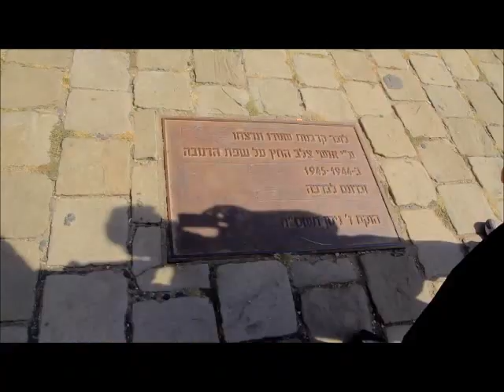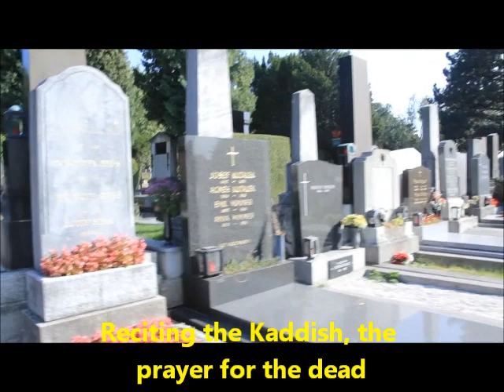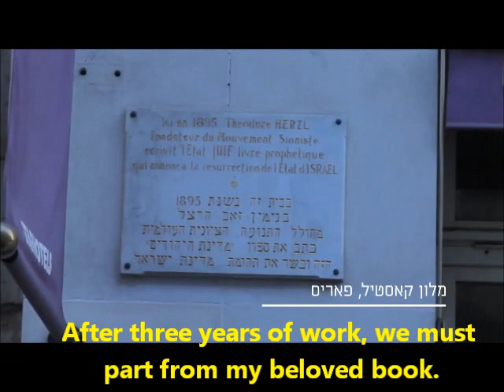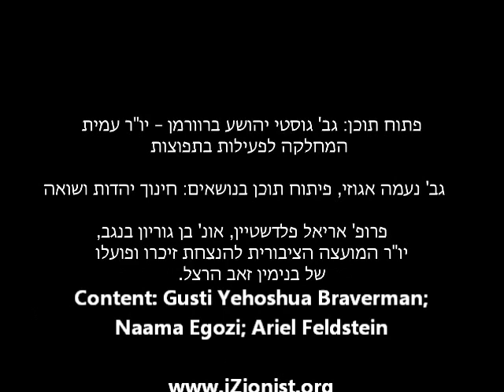מנהיגות רואה עתיד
הסמינר הציע למשתתפיו  היכרות עם העבר היהודי באירופה, לימוד על שואת יהודי אירופה, דרך הכרות עם תחנות חייו של חוזה המדינה, תוך לימוד ודיון מעמיקים על החזון הציוני והתפקיד של כל אחת ואחד מאתנו בעיצוב ההווה והעתיד של מדינת ישראל כחברה ויחסה עם יהדות התפוצות.
ברוכים הבאים סרטון של סמינר "מנהיגות רואה עתיד!" השילוב של העבר והעתיד, החל כבר בארץ, ביומיים של הכנה ועיון מיוחד למשתתפי המסע. המיקום, שלא במקרה, היה מרכז הרצל בירושלים, שם בעצם, מתחבר החזון הציוני, 2000 שנות גלות, והתקומה המחודשת של עם ישראל בארצו ובבירתו.  מדברי היוזמים: "מטרתנו להטמיע את דמותו של הרצל כיסוד מוסרי וערכי של אידיאולוגיה ציונית מהותית, עכשווית ומחייבת. כחלק ממחויבות זו ייצרנו  סמינר במתכונת ובתפישתה שונה וחדשה".

The Leadership for a Future Seminar took us on a journey through time from the Herzl Center in Jerusalem to the European cities where Herzl made history.  Rather than telling the story of the Shoah, our goal was to tell the story of Herzl and his vision.  The seminar not only strengthened the Israelis' connection to the ongoing Zionist dream, it spurred a conversation about their relationship with the Diaspora.  Seminars such as "Leadership for a Future" are critical to connecting Jews with the roots of Zionist history and training the leadership crucial to building said future.